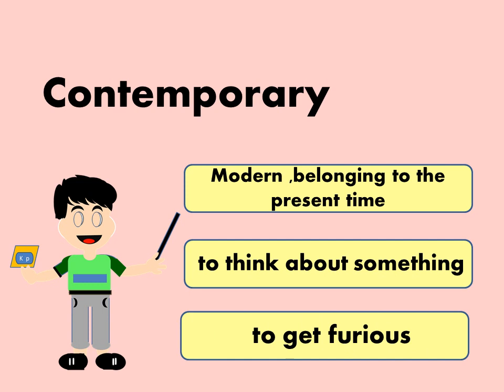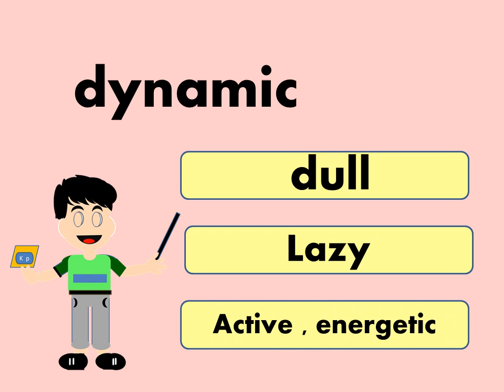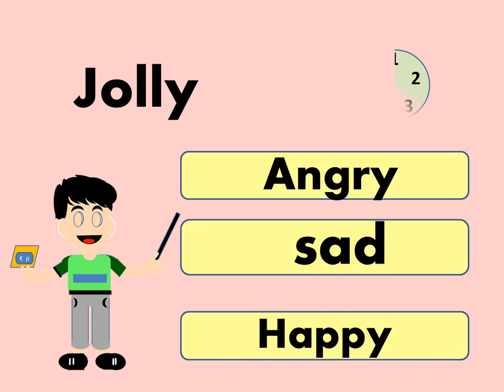Adjectives quiz _ English grammar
Hello friends  welcome to knowledge power
in this video learn Adjectives with fun ..

itle: Tick Tock
Artist: Jimmy Fontanez, Media Right Productions
Genre: Rock

• Track Info:
Title: Jazz Comedy
Genre: Jazz & Blues
Mood: Happy
• Contact the artist:
• F.A.Q:
How to use music